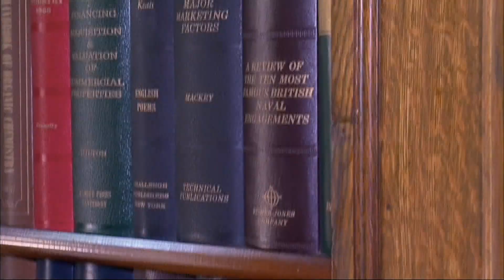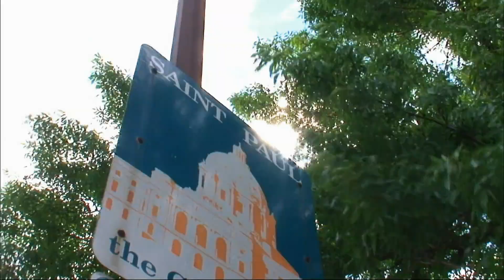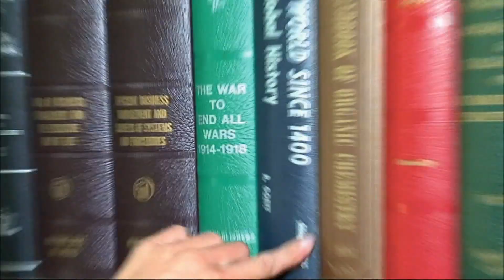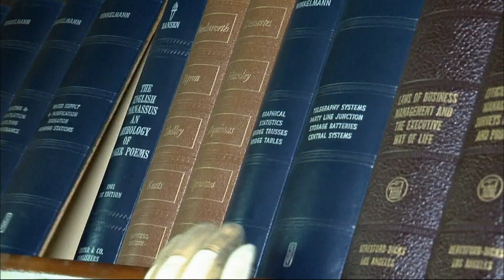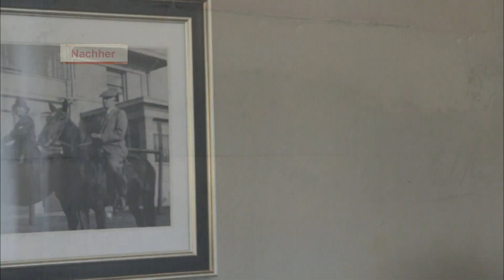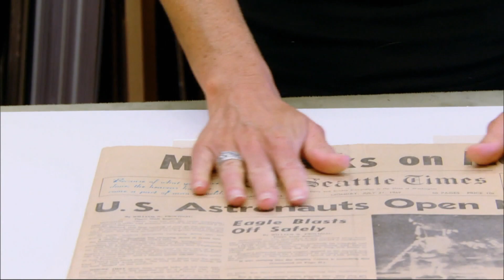Das Alptraum-Wohnzimmer | Neuer Glanz für alte Häuser | HGTV Deutschland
Die Umgestaltung des Wohnzimmers und der alten Bibliothek stehen auf dem Plan. Die Räume sind in die Jahre gekommen, aber Nicole verhilft ihnen zu ihrem alten Glanz. Sie restauriert die alten Holzböden und die Wände und richtet die größten Zimmer der alten Villa stilvoll und harmonisch ein, ohne den Charme der Zeit zu zerstören.

Nicole Curtis rettet in dieser Doku-Serie historische Wohngebäude in Minneapolis und Detroit vor dem Abriss. Anstatt die wenig wertgeschätzten Gebäude der Abrissbirne zu überlassen, unterzieht sie sie einer umfassenden Restaurierung, lässt sie im ursprünglichen Glanz erstrahlen und verwandelt sie in den Stolz der Nachbarschaft.